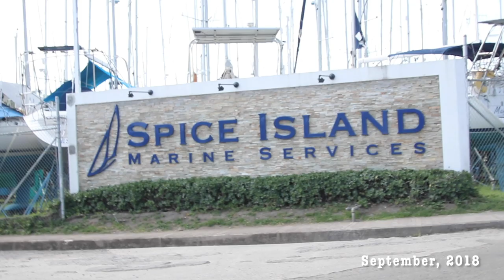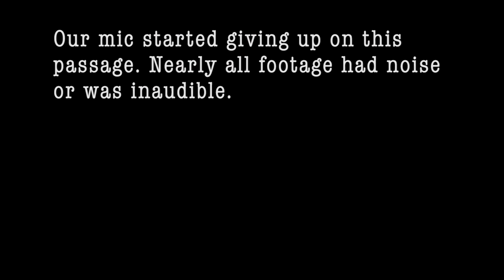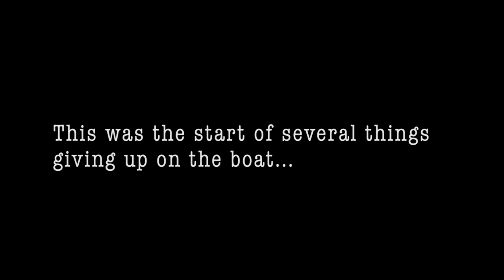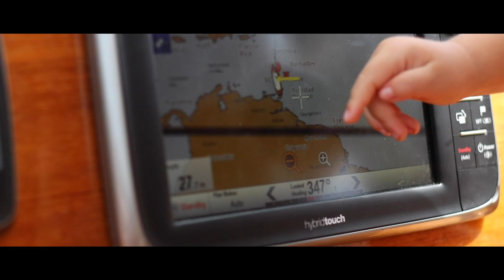WE'RE BACK! | Episode 36 Sailing KnotVikings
After a very long break we are finally back! In this episode we come back to Grenada and get right back into fixing the boat and get it ready for cruising. We sail up to Martinique even though it is still hurricane season to get some new parts for the boat. All of this happened a little more than a year ago so we have a bit of catching up to do but we are super excited to share that journey we you. We're finally back! Hope you enjoy the episode!

Don't forget to leave us a comment to let us know what you think. We love hearing from you!

Love
Steffi, Chris and Leo

ABOUT US // KNOTVIKINGS :
This is our story on how we sail our 37ft Najad 37 sailboat from 1981 across the North Sea, down the European coast, through the English channel, Bay of Biscay, across the Atlantic to the Caribbean and lately from Panama to beautiful French Polynesia.

While uploading this we are currently in Tahiti!

Love,
Steffi, Chris & Leo